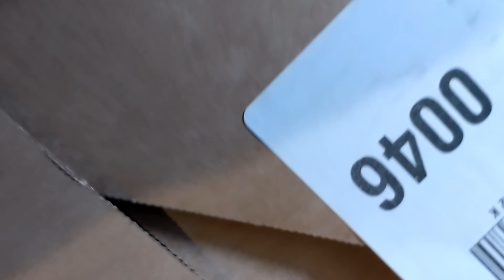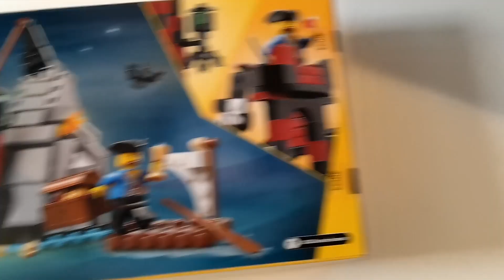Did me get some Lego for some future Lego castle army building 💮🐼💮?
Bougth some Lego to get the Pirate and Halloween VIP \(^~^)/, but what did me get to get theses (/-_-\) Thinking. Maybe next month we will see what me got (/^~^\)